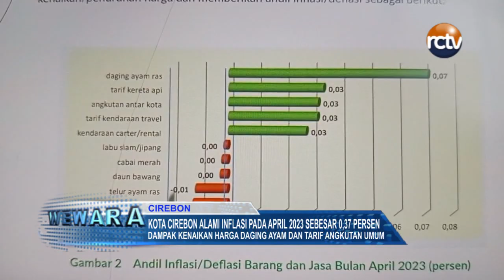Kota Cirebon Alami Inflasi Pada April 2023 Sebesar 0,37 Persen